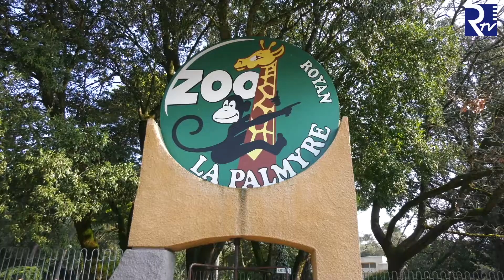REPORTAGE 10 MARS 2021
Couvre-feu à 18 heures, établissements toujours  fermés  ...Une certaine  lassitude commence à se faire sentir car l'horizonne semble pas s'éclaircir. Petit tour en pays royannais notamment dans un restaurant saint georgeais  et au zoo de la Palmyre !